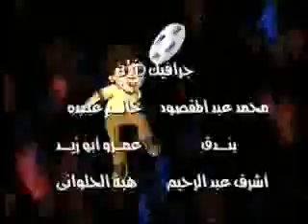57357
Cartoon Part 5
Saratan
Episode 3